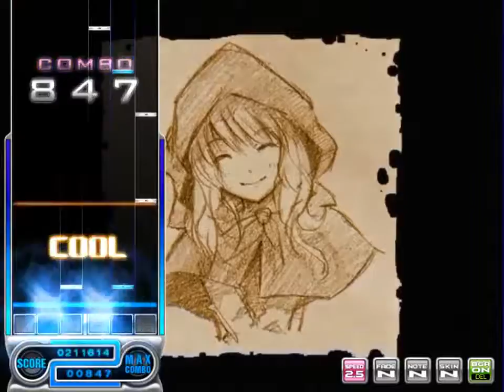[Ez2dj] R.E.D -6K NM- (이지투온 No.192)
2013년 1월에 베타테스트했던 이지투온 (EZ2ON) 촬영 영상입니다.